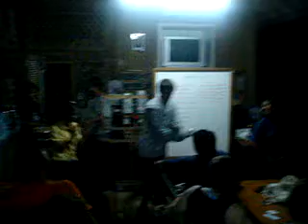Thai Crank Dat Soulja Boy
Parker teaching the Thai ladies Soulja Boy